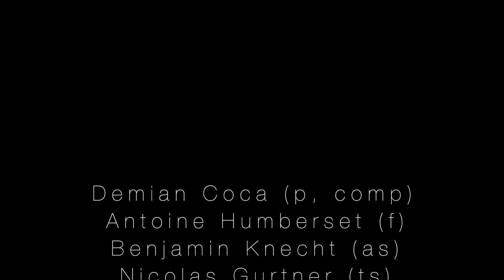Paykuna - Coroico (live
Paykuna - Coroico
Live at Sousol, Lucerne.
21.05.17

Demian Coca (comp, piano)
Antoine Humberset (flute)
Benjamin Knecht (alto)
Nicolas Gurtner (tenor)
Balthasar Hürner (guitar)
Marius Meier (Bass)
Marvin Studer (Drums)